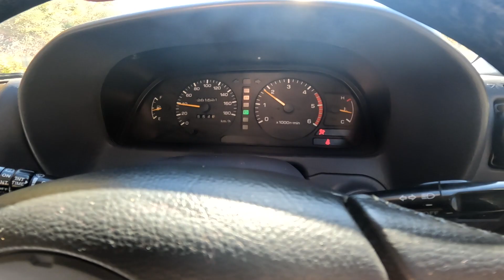Saying Goodbye To DjNoway//The M3 Is FINALLY Back!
Hanging out with the boys and checking out the new and improved E36 M3!